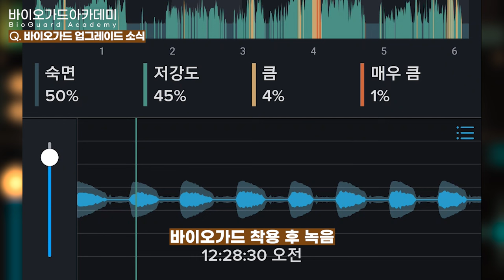코골이 장치의 진화. 수면 무호흡은기본으로 잡는 5세대까지 왔다.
이번 영상은 구강장치 5세대 업그레이드에 관한 안내영상입니다. 하악의 위치를 가이드 해주는 부분의 부피감을 줄이고 효과는 그대로 유지시켜주는 업그레이드를 통해 뺨에 대한 착용감의 부담을 훨씬 줄였습니다. 또한 앞으로 개발 될 예정의 제품에 대한 안내와 착용전 착용후의 수면시 녹음 소리를 통해 그 제품의 기대치를 확인 하실 수 있습니다. 코골이 수면무호흡 양압기를 안쓰고 충분히 해결할 수 있습니다. 영상으로 확인해 보실까요?

반갑습니다.
20여년 전 어머니의 수면무호흡증 치료를 위해 기구를 만들기 위해 수면에 대해 연구하고 공부를 하게 되었습니다.

[수상 내역]
- 2023 대한민국 수면의학 명인 선정

- 2023년 대한민국 수면의학 명인 선정